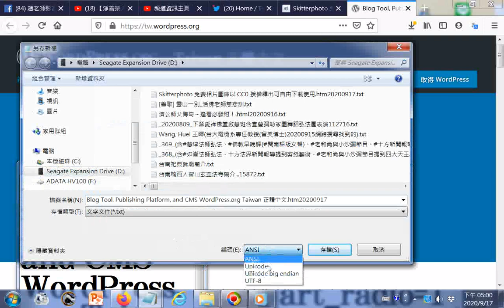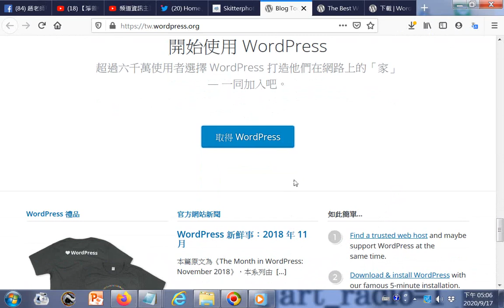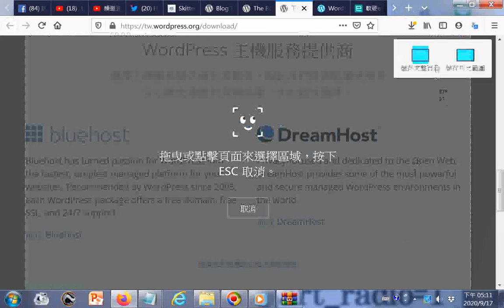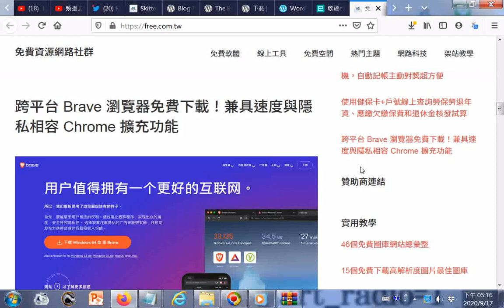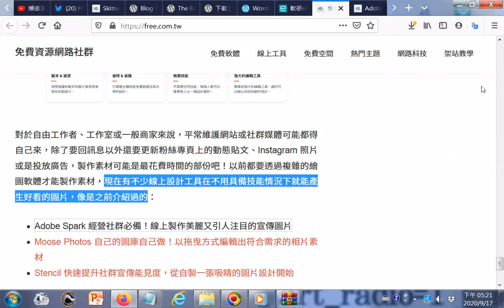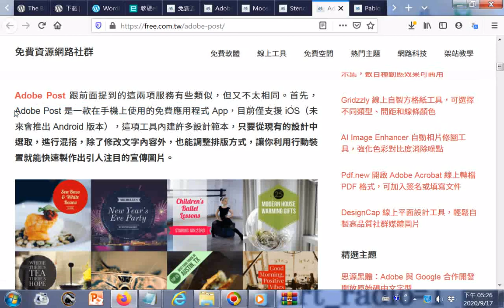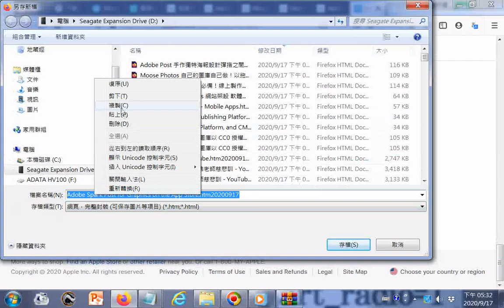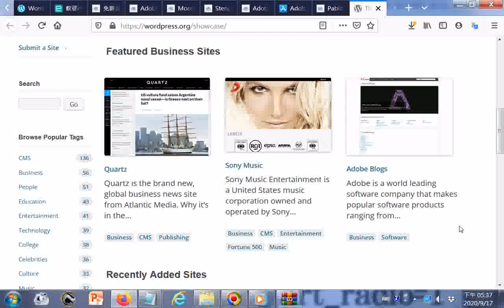發現#免費資源網路社群#探索認識WordPress.com Apps - Mobile Apps.htm20200917+軟硬e點通 – WordPress 網站架設 軟體教學 Ｍac 3C開箱...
.htm20200917+Adobe Spark 經營社群必備！線上製作美麗又引人注目的宣傳圖片.htm20200917+Pablo 利用 30 秒製作一張吸引讀者的文章插圖，提高在社群網站宣傳成效.htm20200917

20200823世界疫情參考網址 筆者附錄: 現今道劫並降，揚道於世化劫殃，有求孔孟聖道三寶心法就不枉費今生來世間。世間財世間用--生不帶來，死不帶去，或是給以後不相識的人用，但是得三寶心法卻能帶著走，在世能逢凶化吉、躲劫避難、改變命運，壽終能超生了死，離苦得樂，智者切莫入寶山而空手回。